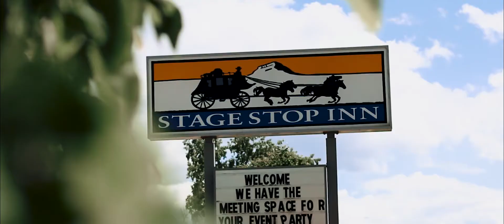Chad Ekegren - Alpine Touch | Make Choteau Home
Chad Ekegren talks about why he choose to make Choteau home for himself, his family and his company Alpine Touch.